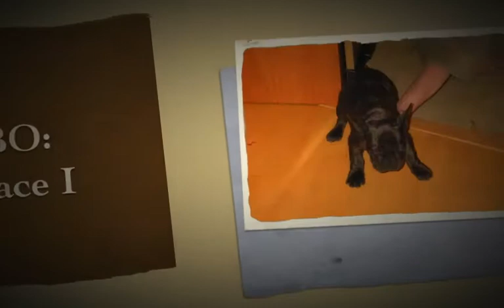BORBO: The Face I Love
♬ Just think of things like daffodils and peaceful sheep on clover hills and morning sun on whippoorwills and you'll see the face that I love. Think of any old sky getting ready to cry. Down comes the rain, but it's raining confetti.

Then think of things like far off isles and blue-green isles and sunlit smiles and in your hand the wishing star. The one you thought too far above.

Every lovely view introduces you to the face I love ♬

Borbo is world famous in Norway.